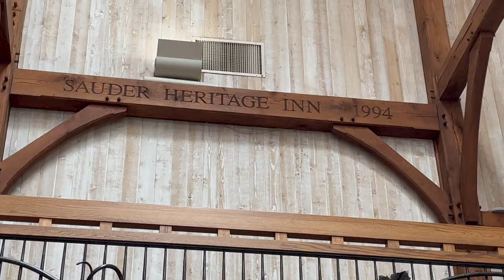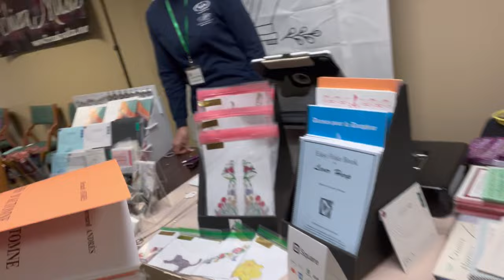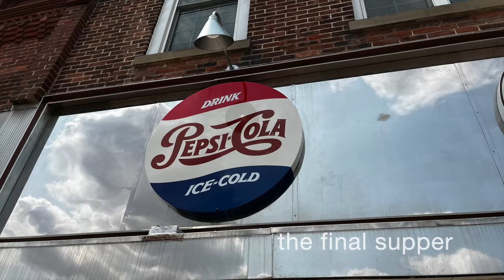Stephanie and Hannah go to the Harp Gathering (with 8 harps)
Hannah and I were so pleased that Musicmakers sent us to the 2023 Harp Gathering in Archbold, Ohio with their harps! We love supporting our local Minnesota harp shop.

Come to the Harp Gathering next year! May 17-19, 2024